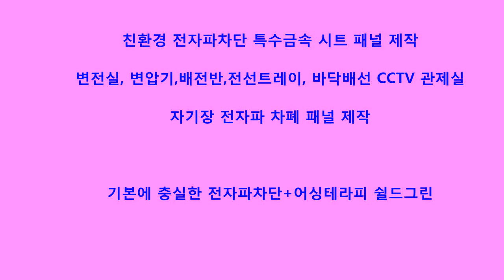친환경 전자파차단+어싱테라피 전문기업-쉴드그린-자기장 차단(Shieldgreen)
기본에 충실한 변압기,변전실,배전반,전선,전선트레이,전봇대 전자파! 자기장을 차단합니다.